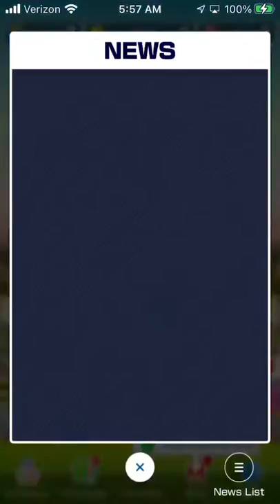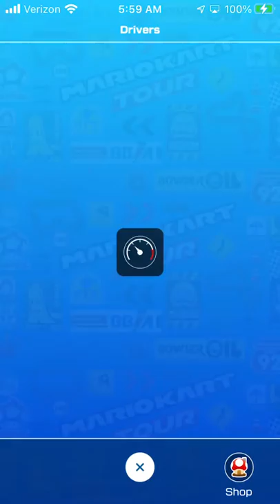AaronTheSilverGamer's MKT F2P Account Lookthrough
Yes, I have made a Mario Kart Tour F2P Account, meaning no money, no gold pass will be used on it. Here's a quick run through of what I have so far.